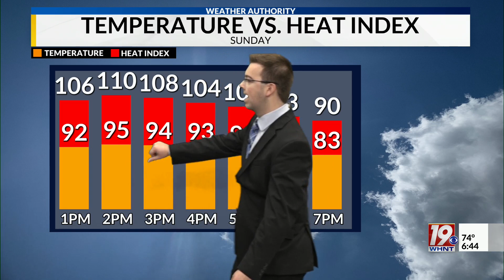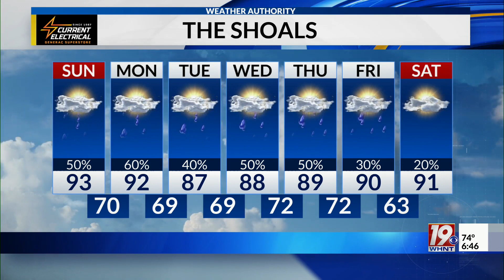Sunday Morning Weather - 8/6/23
It will be another muggy day with a chance for showers and storms.